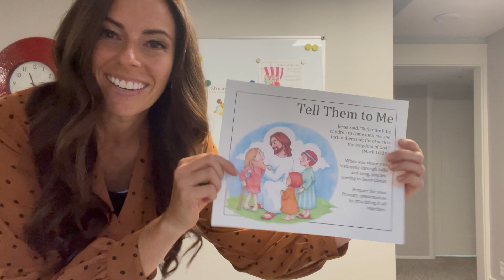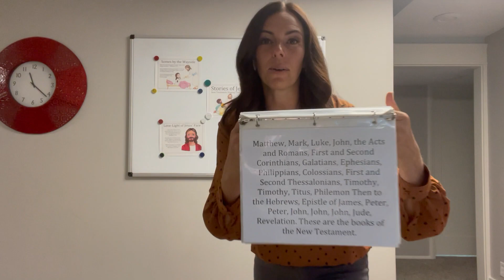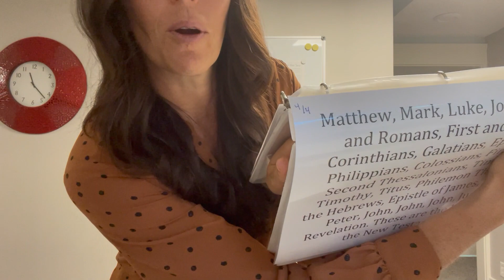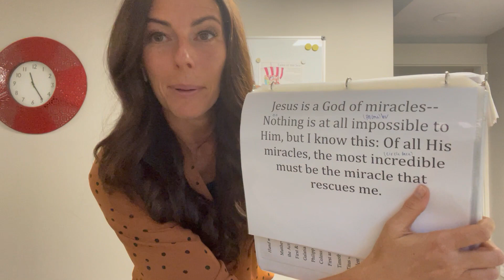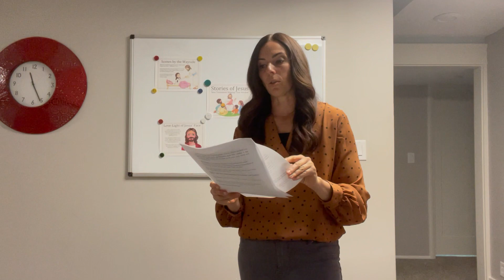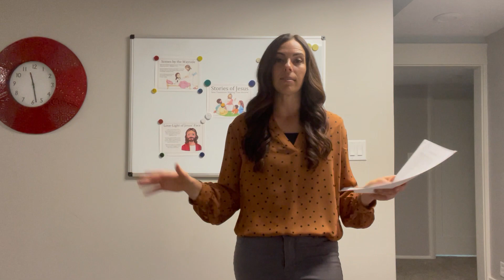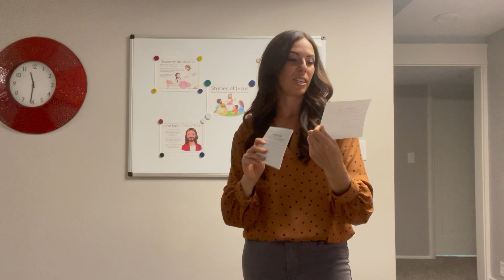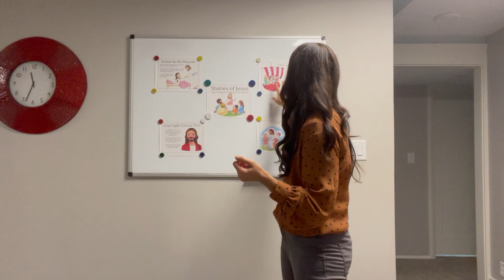New Testament Primary Program Singing Time Review Week 4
Continue to review your Primary program songs using Week 4 Stories of Jesus singing time review activity!

Find more details, including how to access the printables mentioned in the video